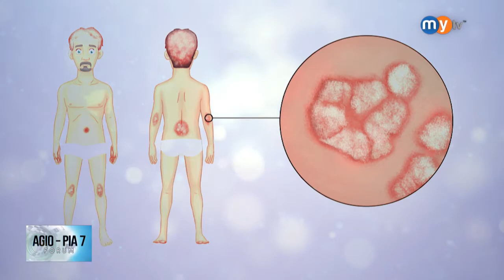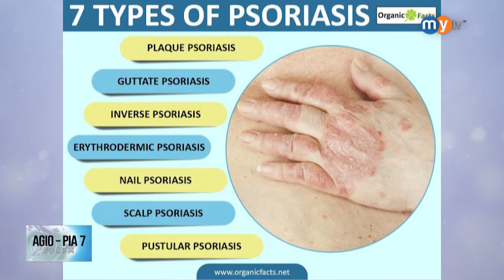AGIO PIA 7 Forum Episode 128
AGIO PIA 7 FORUM talks about Word Remembrance Day for the Road Traffic Victims and National Skin Disease Detention and Prevention Week.